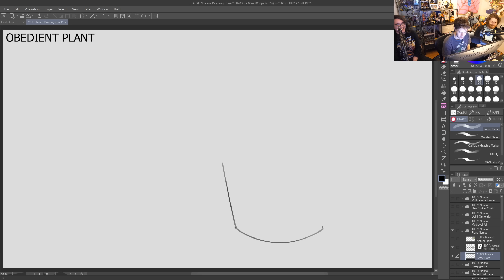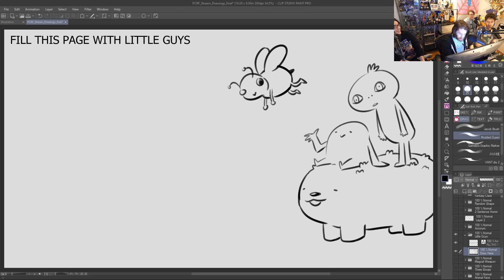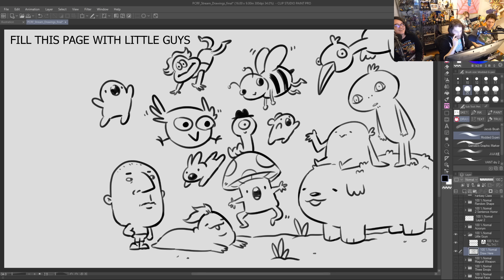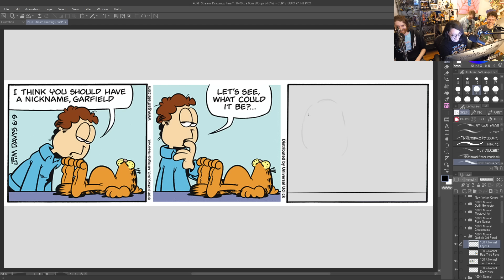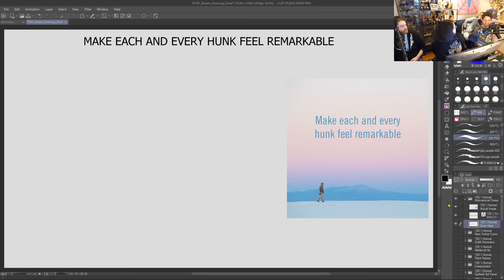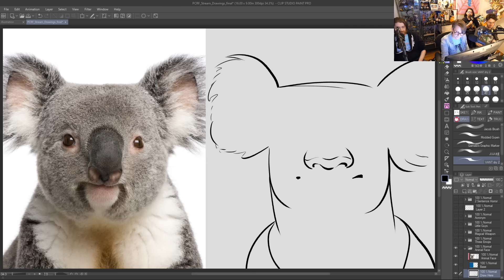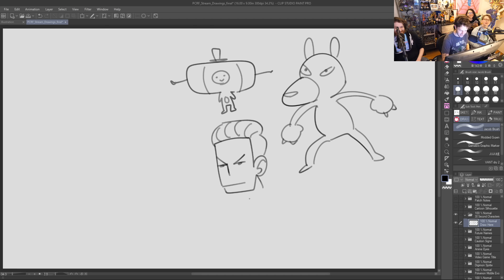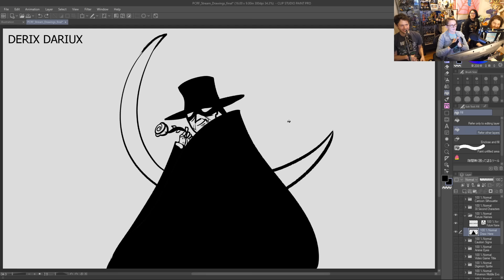Defeating the Challenge Wheel (and the Internet)